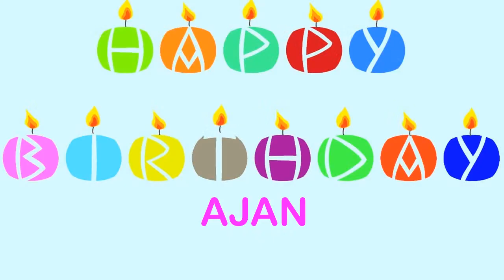Ajan wishes Mensajes